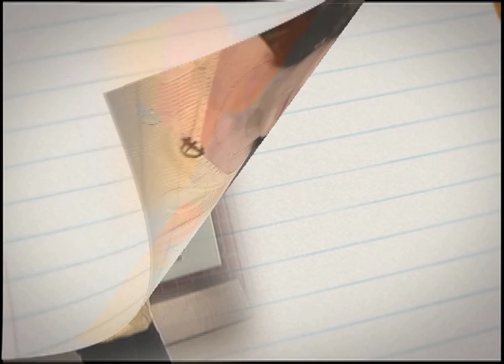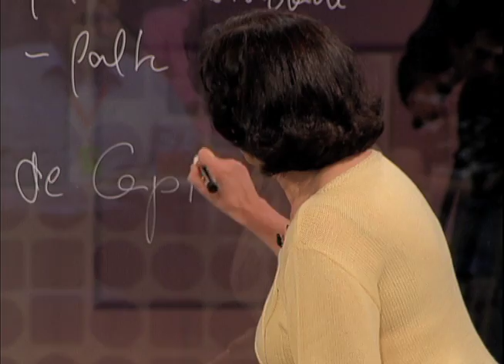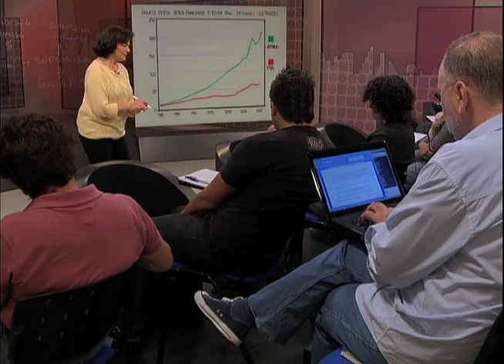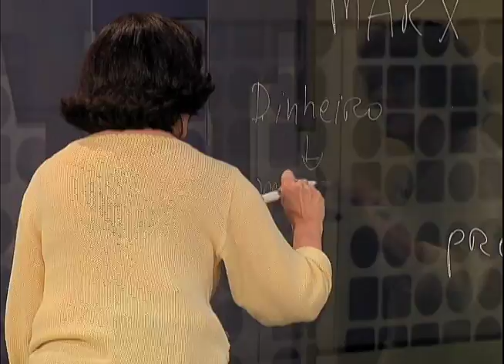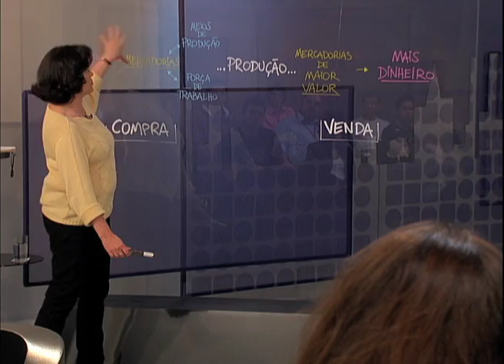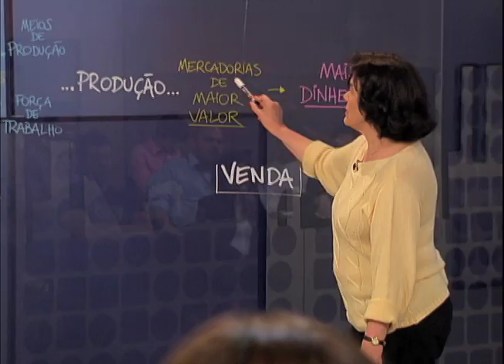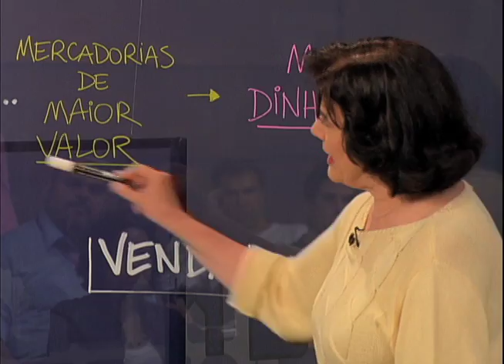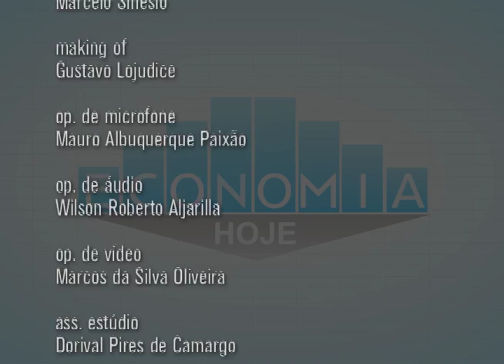Economia Hoje - As razões da crise (1/2)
Leda Paulani fala sobre as razões da crise. Leda é doutora em Teoria Econômica pela Instituto de Pesquisas Econômicas da USP, livre-docente em Teoria Econômica e professora titular da FEA-USP. É pesquisadora sênior da Fundação Instituto de Pesquisas Econômicas (FIPE) e presidiu a Sociedade Brasileira de Economia Política.